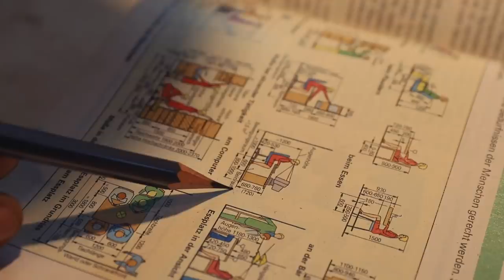A Minimalist Desk for my new Studio Workspace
This week I built a new desk for my Studio. It´s made of black MDF and birch Plywood and i used a Festool Domino for all of the joints - works like a dream!!